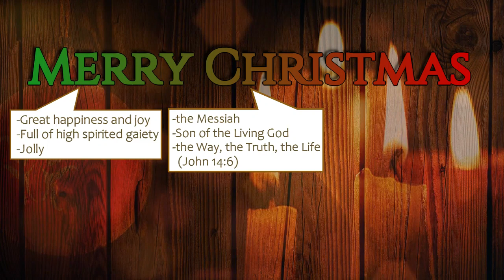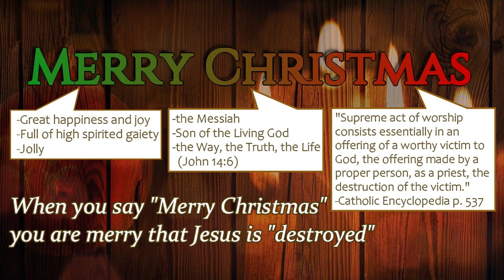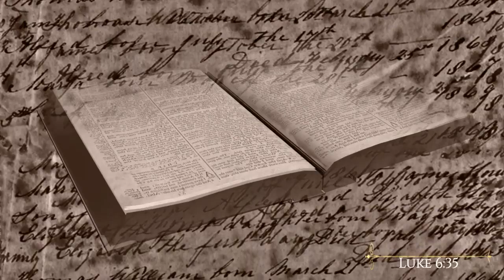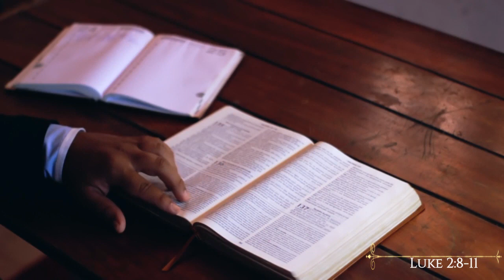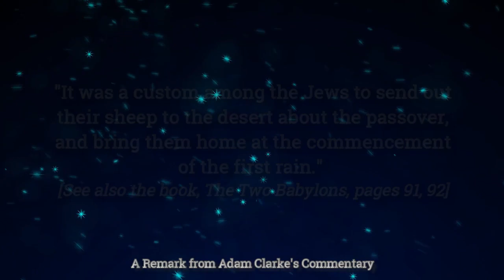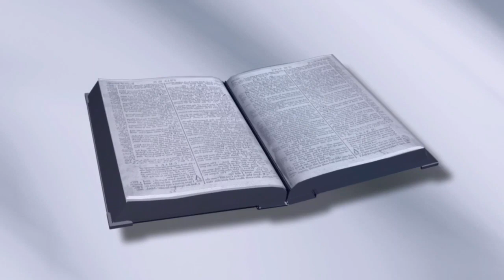Christmas: True Meaning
Title says it all, explore the true meaning behind what the Christmas tradition is all about.

SDR Ministers may not subscribe to doctrines or beliefs of any individuals or ministers presented any of our videos, video clips when viewed in their entirety which may reveal a point of view which we SDR Ministers do not agree with our adherence to scripture. Our videos are for illustration and education purposes on the subject matter presented. If these individuals are lost in another area, which is not in accordance with the Bible and the beliefs of the Seventh Day Remnant Church, our best efforts are made to use information, which is in keeping with our beliefs and not their errors they may have in other areas. If you find that others are in error in another area of life, please go to them and share the truth so they may see the truth we have in its fullness.

For more information and videos on our Christian beliefs and Bible prophecy, please